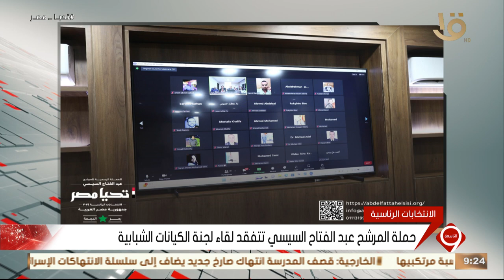حملة المرشح عبد الفتاح السيسي تتفقد لقاء لجنة الكيانات الشبابية